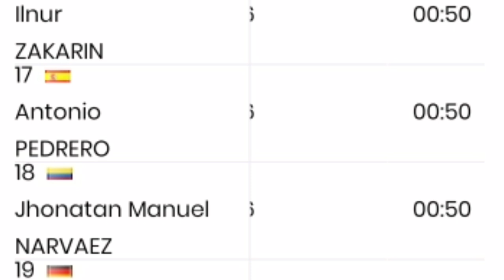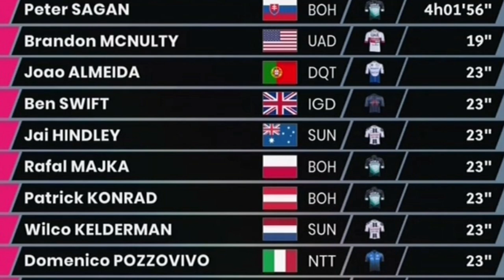Peter Sagan ¡Por Fin! Gana en el Giro de Italia || Jhonatan Narváez a 50" del ganador de la etapa